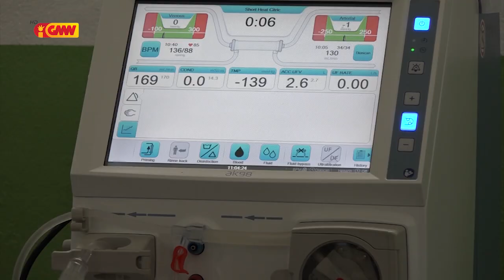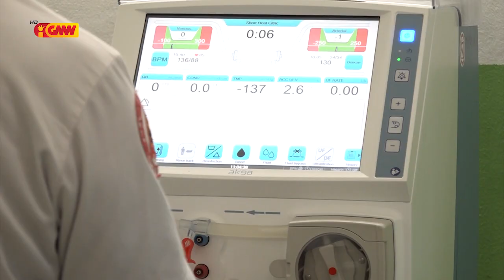Órario atendimentu ba Pasiente fase ran Regular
Órario atendimentu ba Pasiente fase ran Regular hahú husi Segunda-Sabadu loron ida atendimentu minimu pasiente na'in 35 másimu 43